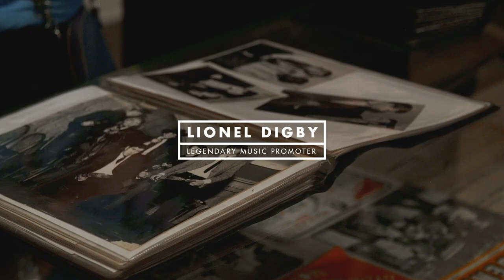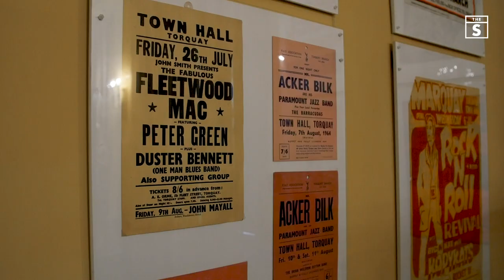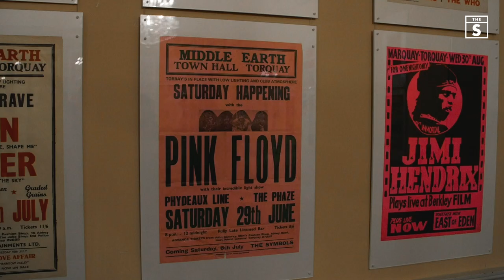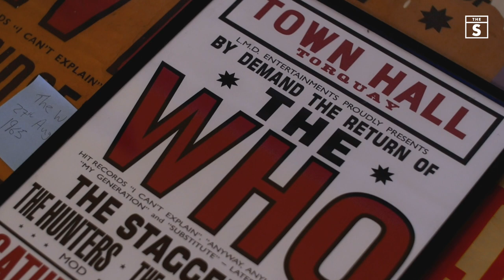Torbay Rocks With Legendary Music Promoter Lionel Digby | The Shorely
Legendary devon music promoter, Lionel Digby, reflects on the bands who came to the bay in the 60s and 70s. from the who and cream to the beatles; sit back and glimpse into our musical past. want to see more? Go see lionel’s music memorabilia at the torbay rocks archive at Torquay’s Torre Abbey.

Back in the days of Rock ‘n’ Roll, Torbay was a key location in the South West’s music scene thanks to local promoter, Lionel Digby. What started as helping to find a friend’s band a space to perform, led to the likes of David Bowie, The Who, Cream (Eric Clapton, Ginger Baker & Jack Bruce) and so many more, performing across Torbay and Devon. Lionel built a circuit of venues and dance halls across the South West in the 60s and 70s, which saw him become a legendary promoter. His shows became vital to any bands success down here.

I can't play an instrument, I can't even whistle in tune. I love rock and roll, it's easy to absorb, it's easy to dance to, it's exciting... I was brought up in the hotel industry and then fell into the music industry. – Lionel Digby, Music Promoter

Torre Abbey’s latest exhibition - Torbay Rocks - is a glimpse into the lost history of pop culture for local residents in 60s and 70s. Hung across the four walls of Torre Abbey’s Ballroom are authentic posters, tickets, signed gifts and other pieces from Lionel’s personal collection of memorabilia. You’ll also come across never seen before footage from some of the performances, like David Bowie, and posters from performances that didn’t quite happen, like Jimi Hendrix and the Sex Pistols.

"It's hard to say what's a highlight when you've done all those many years; I went from the 1950s to 1982. I suppose really most of it was a highlight." - Lionel Digby.

You can now see Lionel Digby’s archive until the 24 March 2019 at Torre Abbey in the Ballroom. This small exhibition is suitable for all ages and will be open from Tuesday to Sunday from 10am to 5pm (last admission at 4pm).

Get involved! Did you attend any of his events at the Town Hall? Torre Abbey is also asking residents and visitors to the Bay to share their best Lionel moments using the following hashtags on Twitter